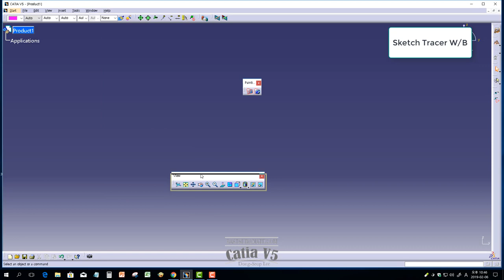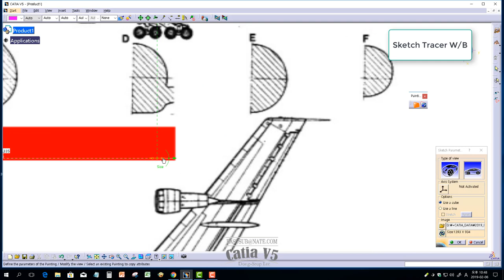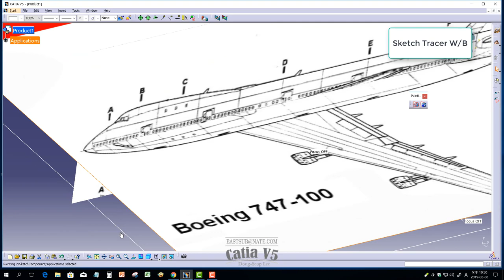[CAD] CATIA V5. BOEING 747 MODELING PART 1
저자권 출처표시